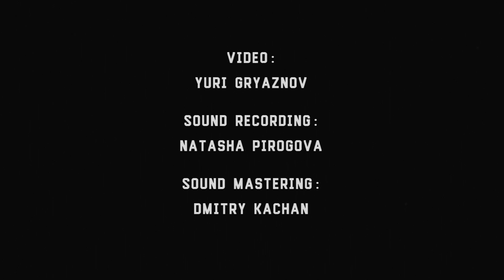Sike - 3 - D.F.W.E. - Live@Bochka [11.12.2015]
Sike - 3 - D.F.W.E.